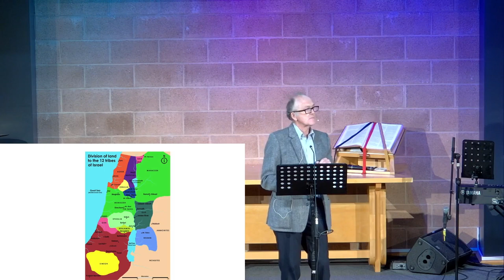Sundays at the Barn 24th September 2023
Ruth 4 v1-22